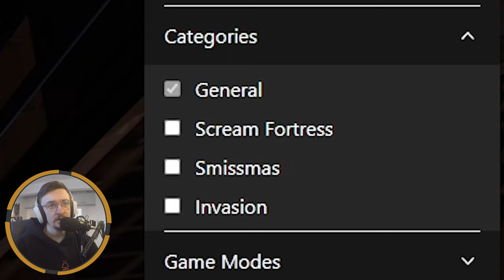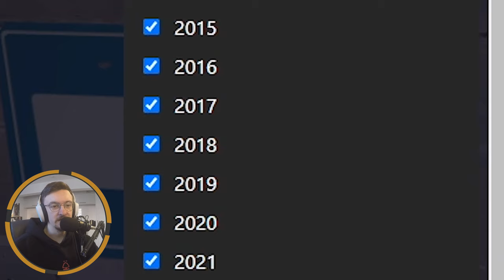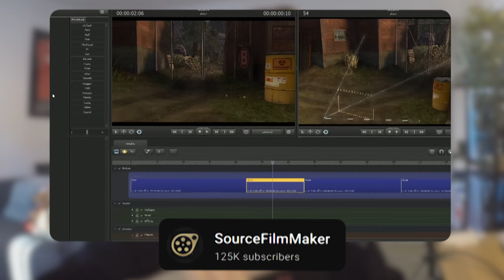Team Fortress 2 But It's Geoguessr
Can I use my huge, massive, ginormous TF2 knowledge to decipher a map from a singular image. Geoguessr is a game that plonks you in a random place on the globe and from their you have to decipher where abouts in the world you are. This takes that and gives it a TF2 themed lick of paint, created by the wonderful GrizzlyBerry.

🎵Outro Song🎵
🎶Call Me Sachi · Andreyun